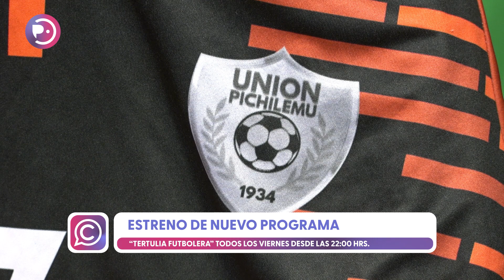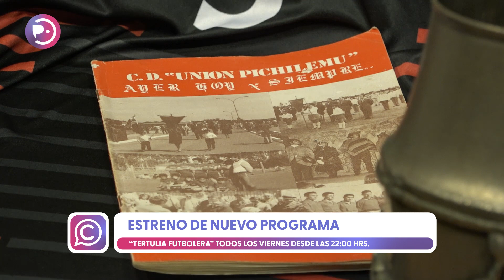"Tertulia Futbolera", nuevo programa de PichilemuTV.org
El fútbol local tendrá su propio espacio en un nuevo programa de conversación e invitados en nuestro canal. “Tertulia Futbolera”, conducido por Jorge Galaz González, abordará la historia de los diferentes equipos de fútbol de Pichilemu que han formado parte del deporte local. Además, junto con invitados de los clubes futboleros, conversarán sobre la actualidad de este popular deporte.